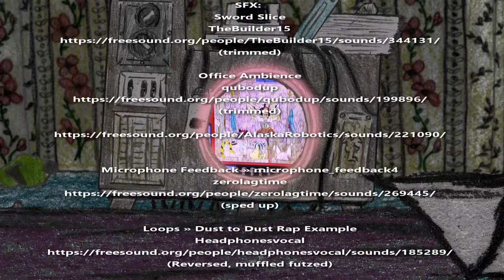BloodThing: Where Ends Meet [Part 2]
I'm Sorry about the inconsistent volume level between characters.
I really wish i had fixed that. If you have it loud enough it wont be a problem but if your in public or have bad headphones I'm sorry. we'll get CCs out as soon as we can

Written by:
Covey M.
Zachariah Barden
Naudiea Donlon
Kitten Chuu (Formerly Gabbi Mewers )
LEAVE IT BLANK

Starring:
Lucas Bossio
Zachariah Barden
Megan Hinton
Leave It Blank*

Color Design:
Leave It Blank
Zachariah Barden

Alien font:
Leave It Blank

Color Work and BG artists:
Zachariah Barden
That Core
Ohmygoditsronny
Naudiea Donlon

Designs:
Covey M.
Tritny Carter
LEAVE IT BLANK
That Core

Sound Effects Research:
Ohmygoditsronny
Zachariah Barden

SFX: CENSOR BLEEP.wav
Xtrgamr
(trimmed)

Sub Bass Experimental Loops » sawtooth-power-up.wav
luckylittleraven
(trimmed maybe sped up, )

Crying newborn baby child » Crying newborn baby child 3.WAV
the_yura
(trimmed)

(trimmed)

(trimmed)

Office Ambience
qubodup
(trimmed)

Microphone Feedback » microphone_feedback4
zerolagtime
(sped up)

Loops » Dust to Dust Rap
ExampleHeadphonesvocal
(Reversed, muffled futzed)

Producer:
Zachariah Barden

Special Thanks to:
Freesound.org

Animated, Directed, Edited, and Created by:
Covey M

I would recommend following our Tumblr, Twitter, and Facebook. But, like a lot of creators, there are basically no useful updates there, and it's just a dumping ground for links to videos of YouTubers that are better than me.

If anyone actually watched me I would post more updates, so I dunno :p

BloodThing Episode 5  "Where Ends Meet" Part 2
Have a nice day, or at least a better one than I will